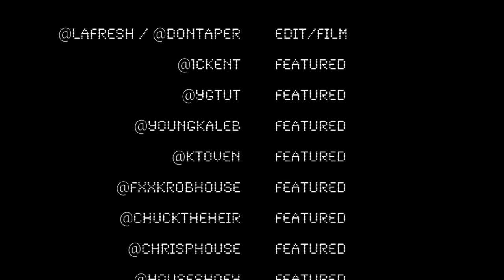DIRTY.LYFE VLOG EPISODE I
heres some random clips featuring @1ckent @ygtut @fxxkrobhouse @chrisphouse @youngkaleb @ktoven @chuckthehier

go follow @dirty_usa for updates on new clothes and music